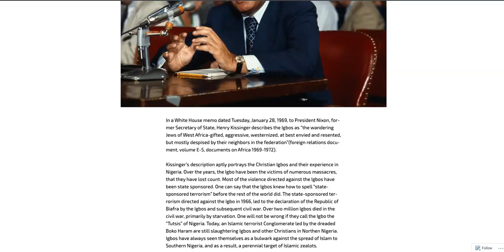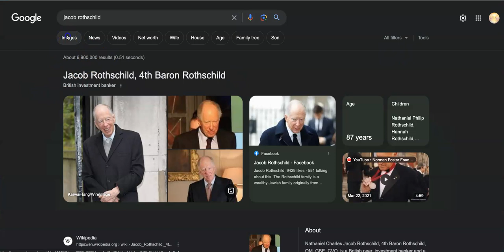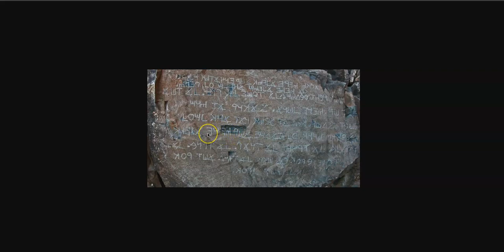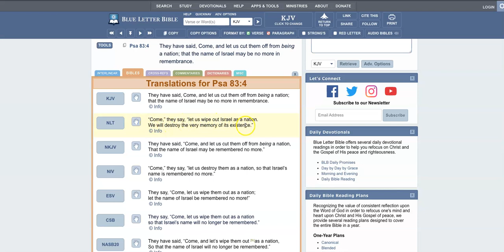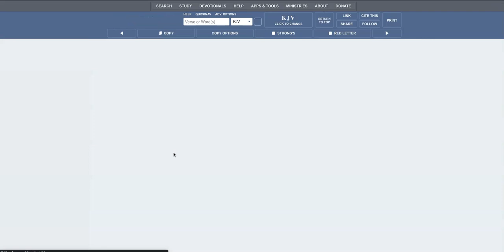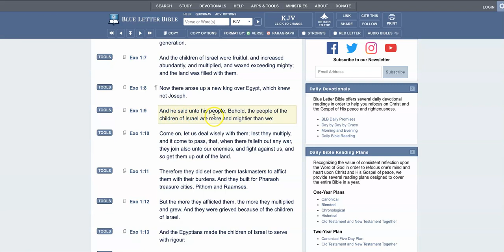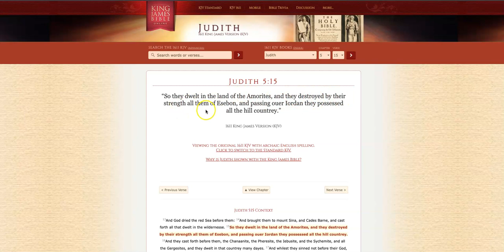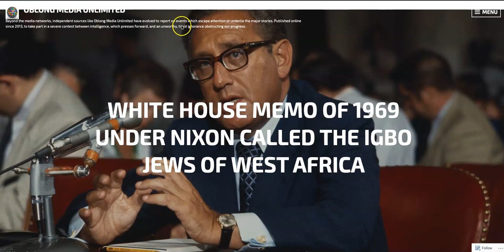There Has Been An Consorted Effort To Hide Who We Are